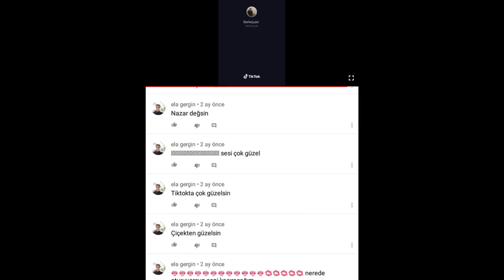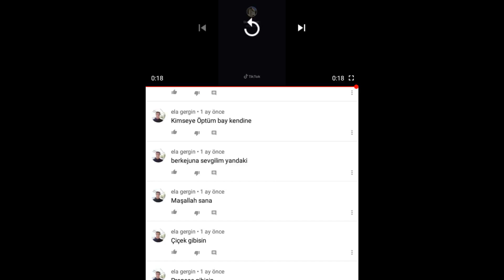Bu mal ı engelleyin ismi Elagergin izs ye yavşıyor. Bütün yazdıkları burada